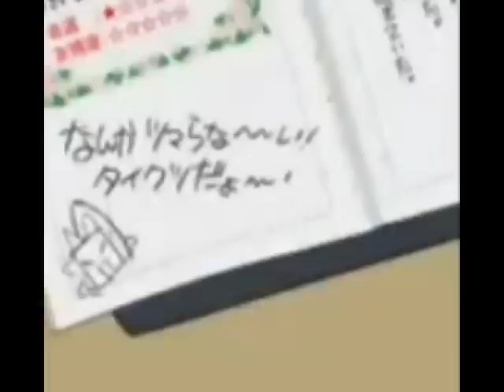PPGZ-Blossom is f****** perfect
This is a tribute to Hyper Blossom/Momoko Akatsutsumi with the song F Perfect by Pink, hope you like it! No bad comments please! Thanks!

When I first heard the song, I suddenly remembered Blossom, then I thought of making this